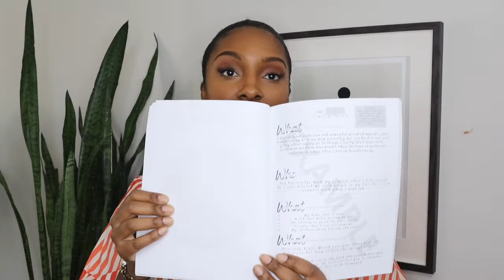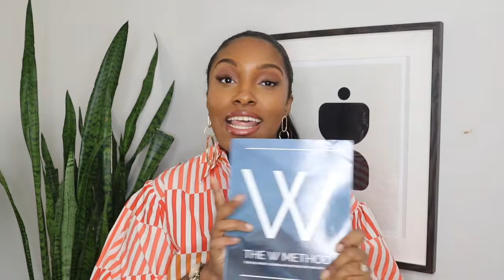Time with God Journal Overview Video | Spending Time with God Tips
If you're interested in purchasing the Time with God Journal, purchase